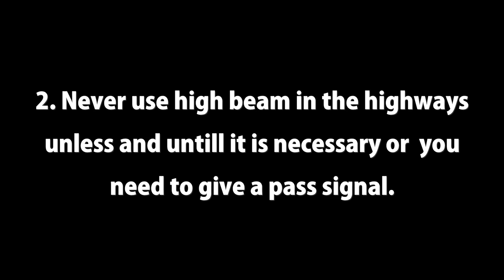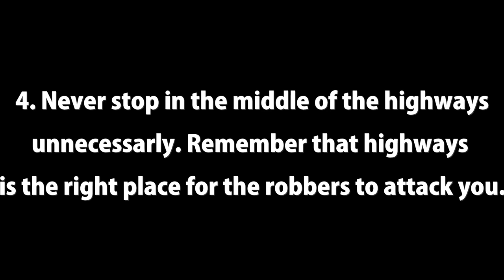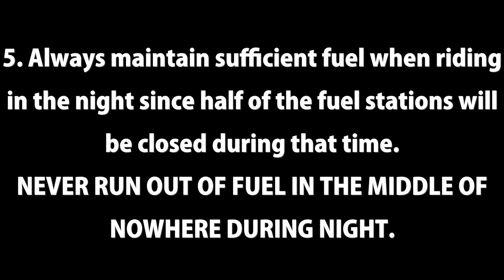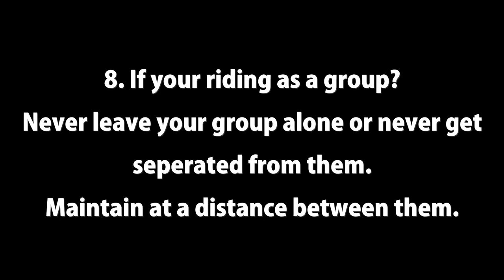Night Riding | Do's and Don't | A self experience | Dude Chennai